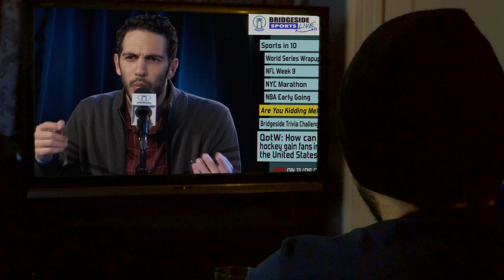Listen to it - ShwizZ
Concept and Music by ShwizZ
Directed and Edited by Paul Liatsis
Produced by Bridgeside Productions

Director of Photography - Dooks Kim / Drew Magner
Camera Operator - David Casanova
Production Assistant - Mark Glyptis

Starring
Brittany Beckett as Secretary Suzanne Slutzinsky
Andrew Boxer as Gene Eric Drumers & Body Guard 2
Frank Coda as    DJ D-Bag & Body Guard 2
Ryan Liatsis as  & CEO Brian Washer
William Schmidt as Hugh Slessinfo
Shane Weber as Guy Mann

Featuring
Terry Brennan
Tara Lawton
Joey Calfa
Dylan Kelehan
Rebecca Kelehan
Rosalie Scarlett Kelehan
Damien Apostol
Dana DiAngelo
NJ Pfautsch
Natasha Dimarco
Freddy Rylands
Will Burgaletta
Phil Cagliostro
Katie Hakucsa
Danny Milano

Barry & Lisa Price
Katherine Gilbrech
Cousin Earth